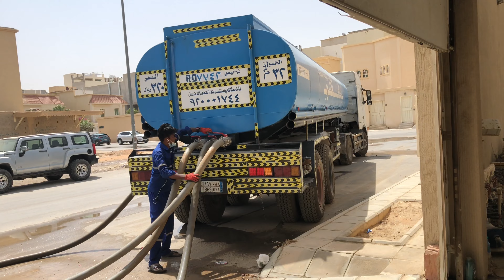PINALINIS NI AMO ANG TANGKE NG TUBIG NG BAHAY NILA | ALi AsaLan Vlogs